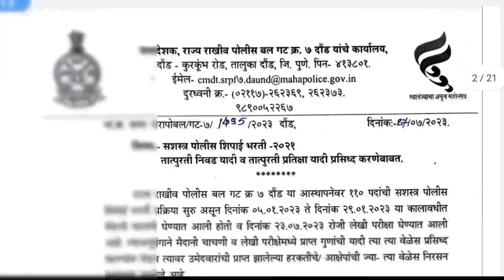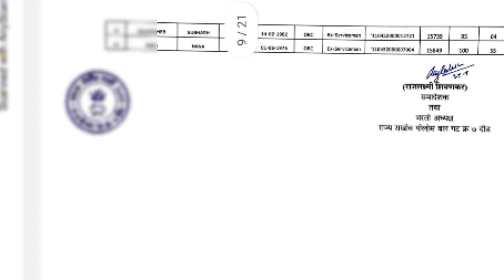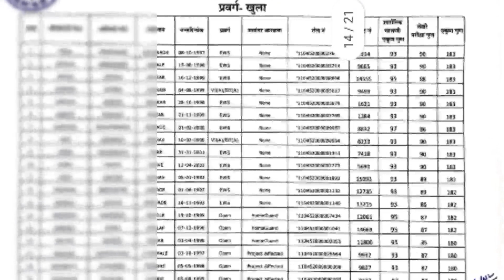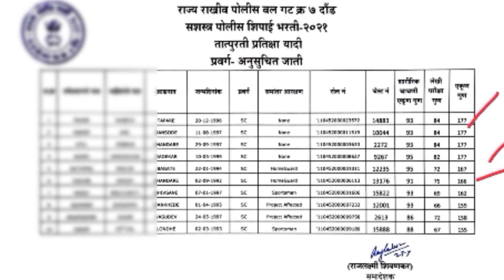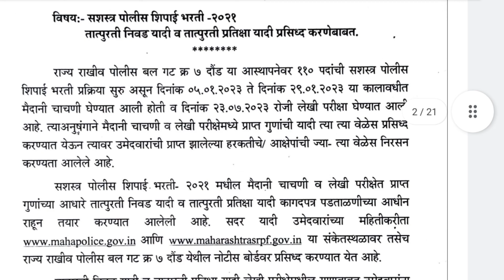srpf 7 merit list 2023 | srpf 7 daund cut off | srpf 7 daund final merit list | sarpf 7 final merit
सर्व गुणयाद्या पाहण्यासाठी पुढील लिंकवर क्लिक करा   संपूर्ण कट ऑफ संदर्भात माहितीसाठी व्हिडिओ शेवटपर्यंत नक्की पहा

srpf ७ दौंड  तात्पुरती निवड यादी व प्रतीक्षा यादी आली संपूर्ण यादी आपल्या टेलिग्राम चॅनलवर पहा

srpf ७ दौंड  तात्पुरती निवड यादी व प्रतीक्षा यादी पहा